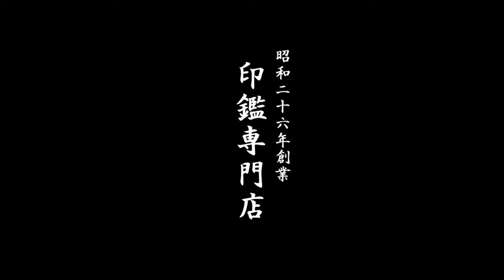鳥取市のとりっこカード提示で全品10%OFF!!印ショップいろは堂